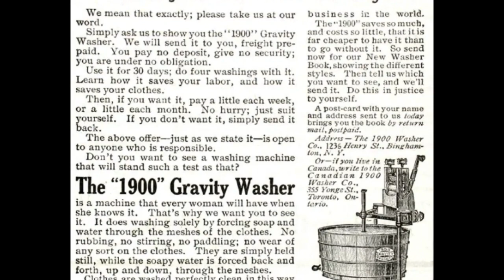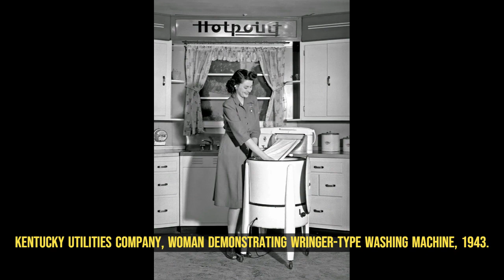Antique Photos Showing The Beginning Of The Washing Machine, The 1880s 1950s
History has been recorded since the first photographs were taken in the late 1820s. Now we can actually see real events as they happen and connect to past events in ways that are impossible for most of human existence. So take a trip down memory lane and check out these amazing historical photos!